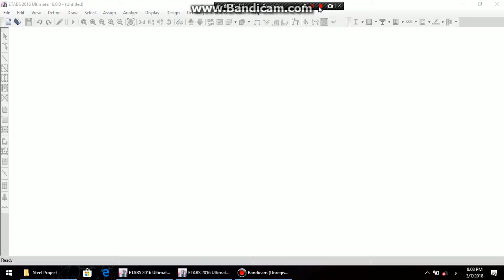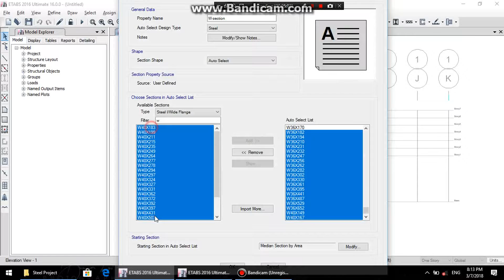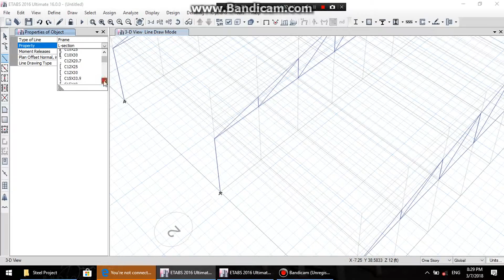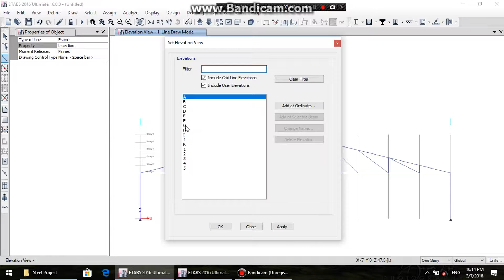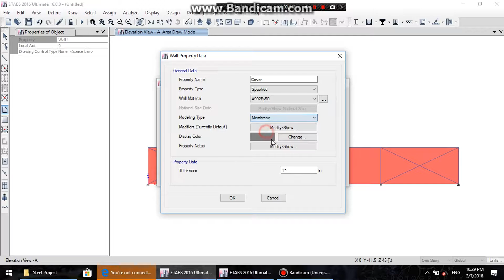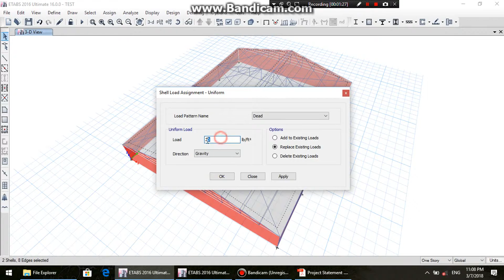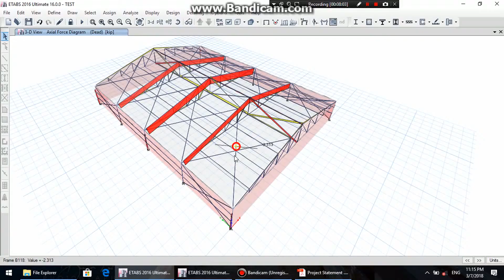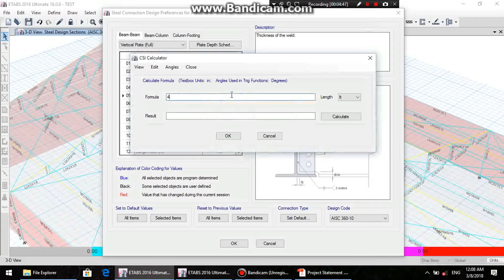design steel structure in etabs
steel
J.U.S.T